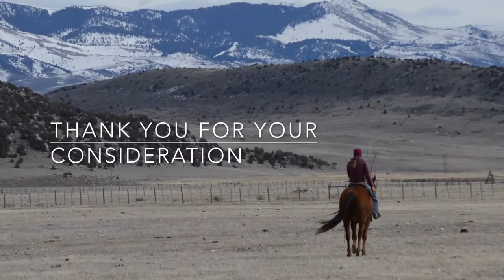Codys Chex Mate - 2011 AQHA Mare